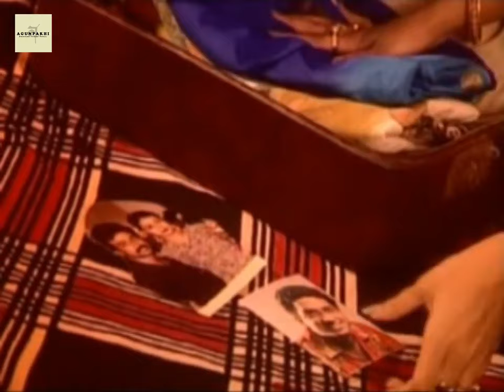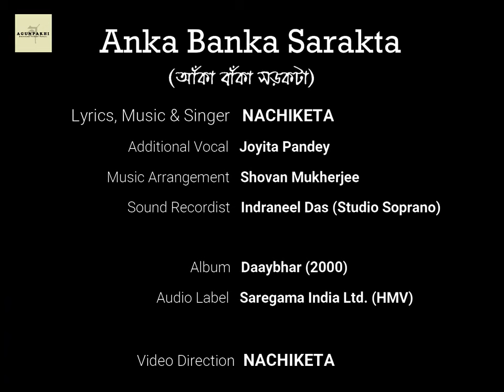আঁকা বাঁকা সড়কটা । দায়ভার । নচিকেতা । বাংলা গান | Ami E Nachiketa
গান- আঁকা বাঁকা সড়কটা
অ্যালবাম-দায়ভার (২০০০)
কথা, সুর, কণ্ঠ - নচিকেতা
লেবেল- H M V

We will update the songs, statements of Nachiketa from time to time on a regular basis...

Online Distributed By
BIOCINE

Also Please comment with your opinion.